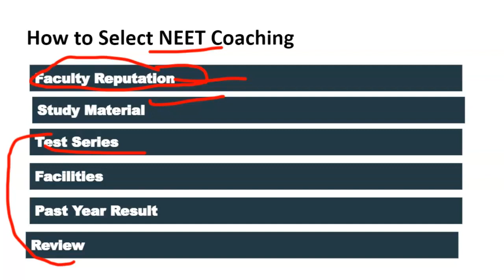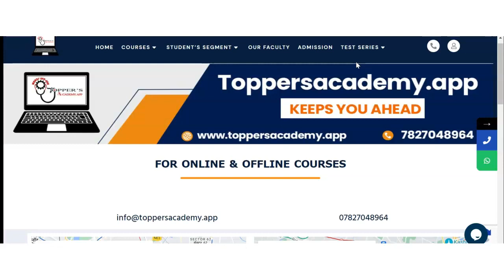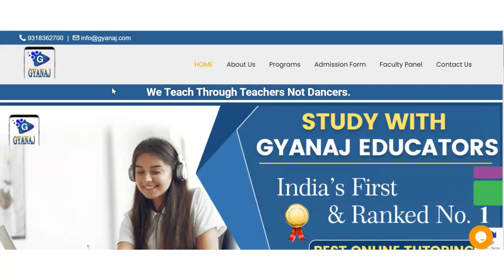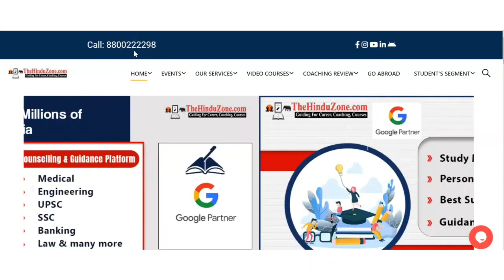Best NEET Coaching in Panuhat | Top NEET Coaching in Panuhat